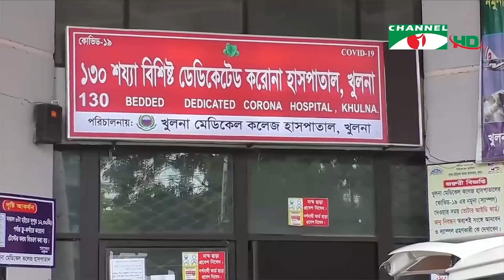দেশের সব সিটি করপোরেশনে মডার্নার টিকাদান শুরু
করোনা প্রতিরোধে দেশের ১২টি সিটি করপোরেশনে মডার্নার টিকাদান কার্যক্রম শুরু হয়েছে। প্রবাসীদের প্রাধান্য দিয়ে সাধারণ মানুষও এই ভ্যাকসিন নিতে পারবেন। করোনায় ৭ জেলায় এপর্যন্ত ৮৪ জনের মৃত্যুর খবর পাওয়া গেছে। নানা বিধিনিষেধের মধ্যেও সংক্রমণ এখনো উর্ধ্বমুখী।

worldwide.